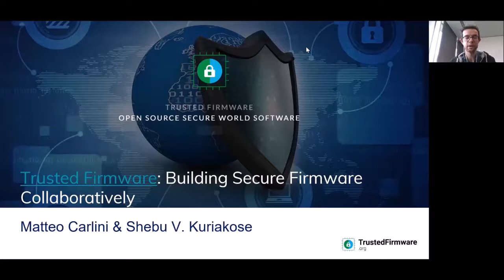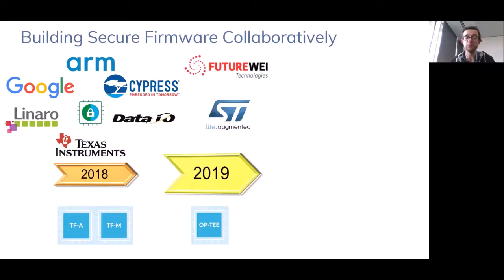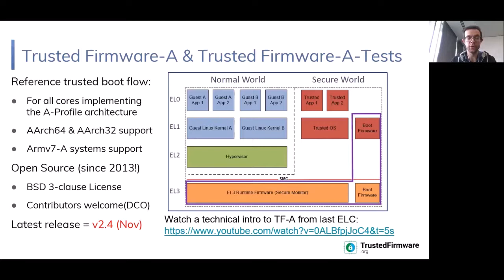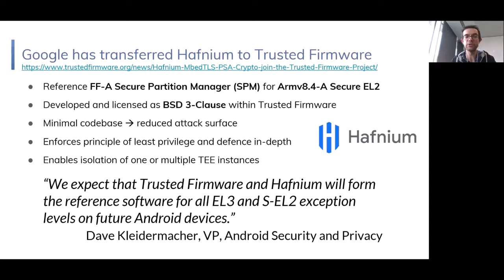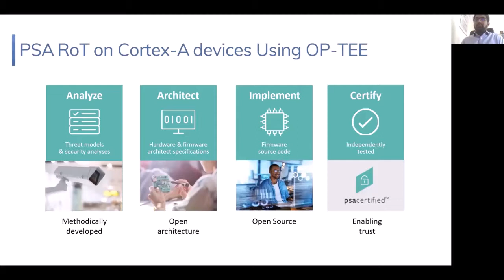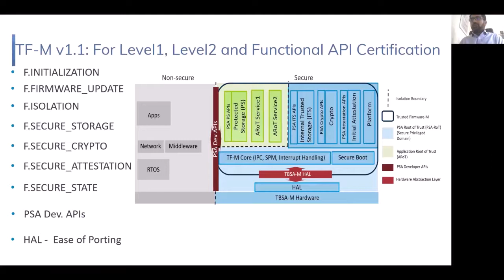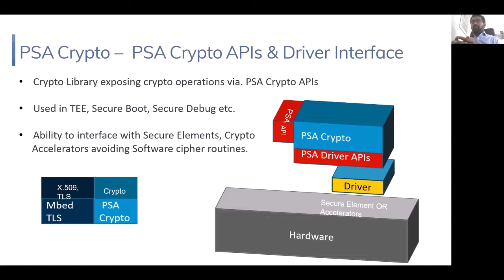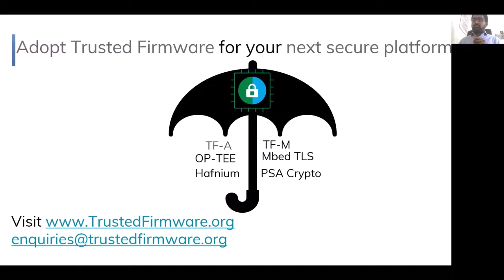Trusted Firmware: Building Secure Firmware Collaboratively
Trusted Firmware: Building Secure Firmware Collaboratively - Shebu Varghese Kuriakose & Matteo Carlini, Arm